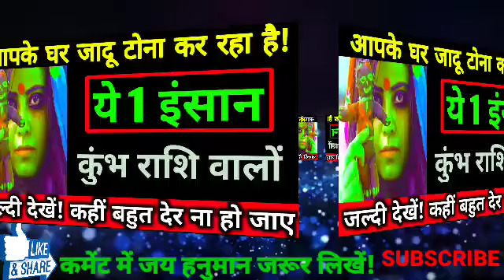Rojanarashifaltips ये 1 इंसान आपके घर जादू टोना कर रहा है कुंभ राशि वालों वीडियो जल्दी देखें!